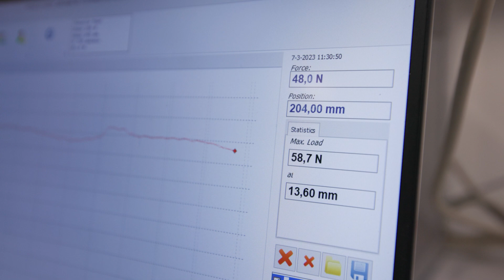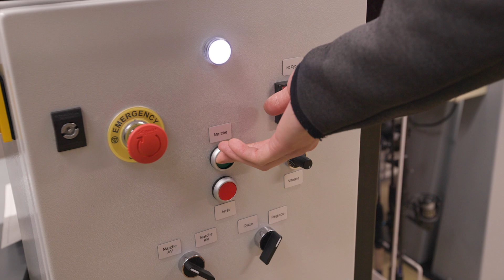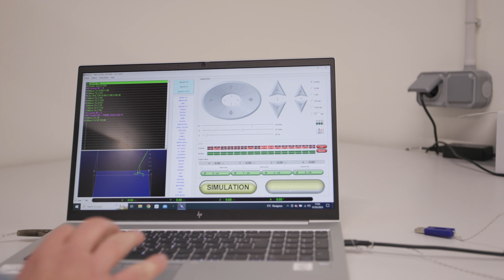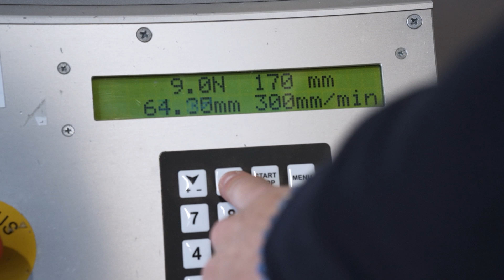VLOG ENVIRONNEMENT : DURABILITE DE NOS PRODUITS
A travers une série de trois épisodes, on vous embarque avec nous pour vous expliquer comment on travail le sujet de l'environnement chez Caperlan.

Notre équipe de conception vous partage en toute transparence les avancées, les engagements, les enjeux de demain...